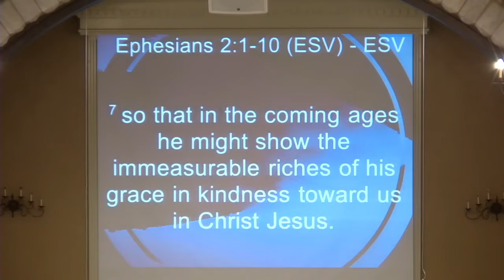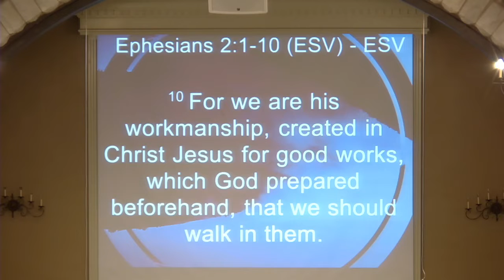SERMON FROM 7-3-22 - CODY HAMILTON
CODY HAMILTON BRINGS THE MESSAGE